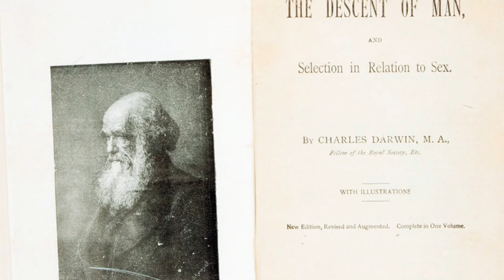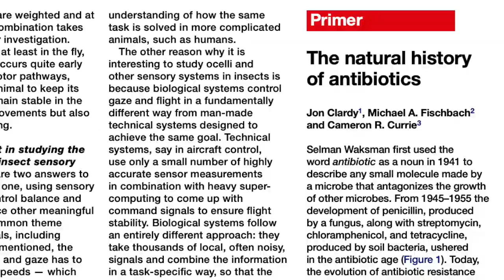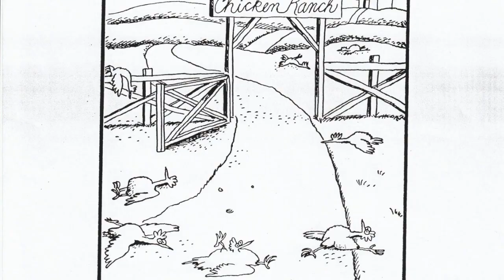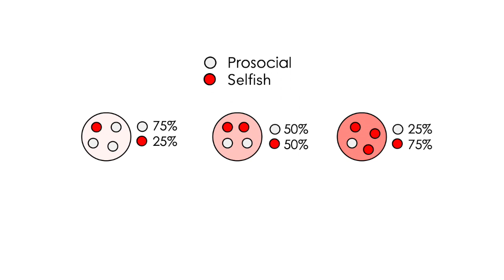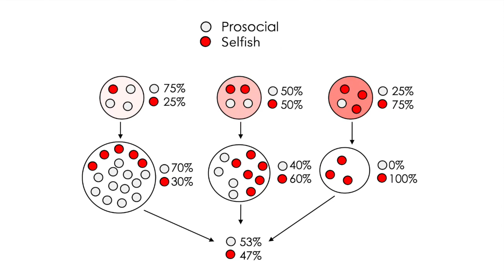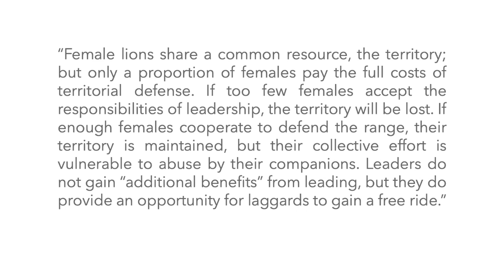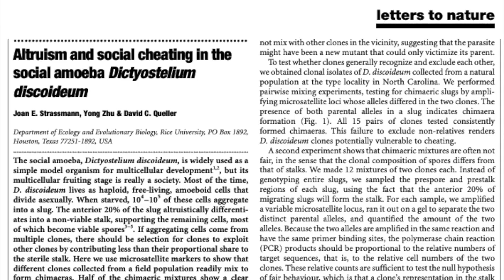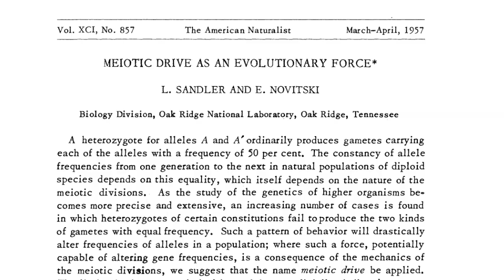Multilevel Selection explained by Omar Tonsi Eldakar PhD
Multilevel Selection explained by Omar Tonsi Eldakar PhD This video was created for part of an online non-majors course in biology, Concepts and Connections, offered by NSU Florida. Thank you to the many sources used to create this video.